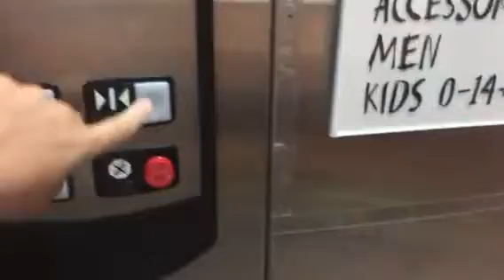Epic! Schindler 330A Hydraulic Elevator at (FORMER) H&M, State Street, Downtown Chicago IL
Installed c. 2002
EPIC MOTOR!